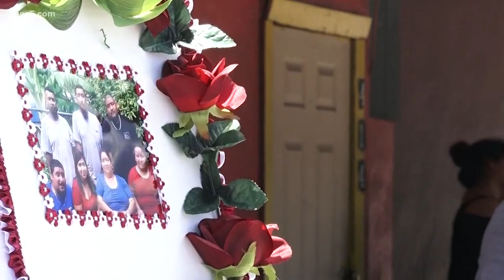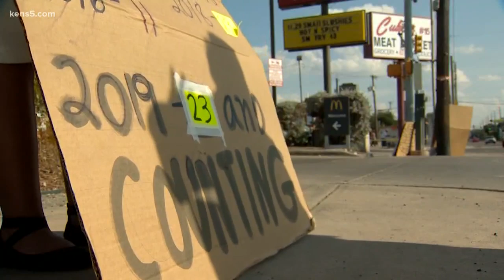Community uniting to support suddenly-orphaned children of Mary Lou Rodriguez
Not long after Rodriguez's common-law husband confessed to killing her, authorities say he killed himself while behind bars.